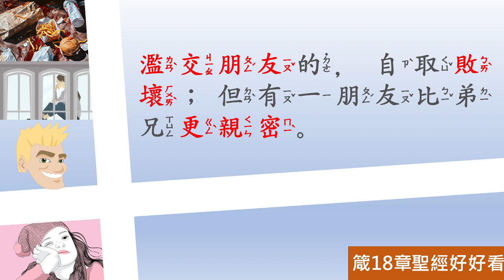[聖經好好看] 箴言-第18章 言語與友情